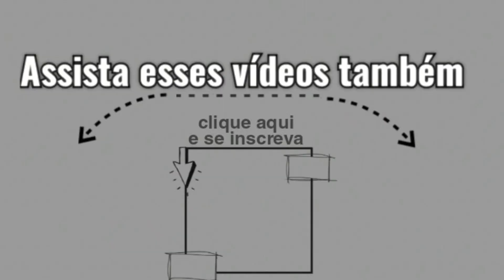Passo a Passo Flor africana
A flor africana fica linda em todas as cores.
Com ela e possível fazer vários trabalhos.
Veja algumas ideias
Aqui ➡️

sexta2005